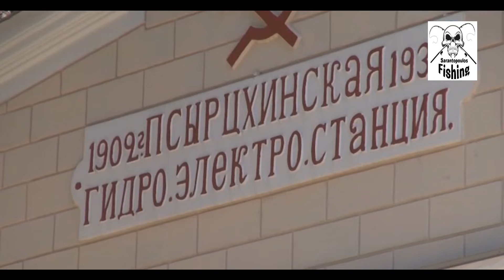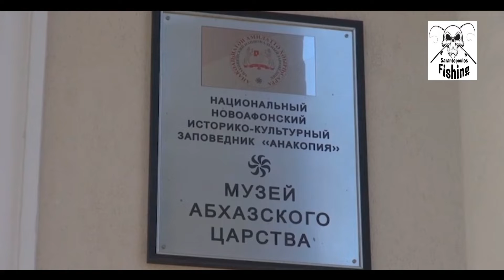Морская охот 8 Ψαροντούφεκο στην Μαύρη θάλασσα Αμπχαζία Part1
Μέσα από αυτά τα βίντεο που αφορούν το ψαροντούφεκο θα βρείτε διάφορες χρήσιμες τεχνικές και συμβουλές για την αλίευση με αυτό τον τρόπο.
В моих видео вы найдете полезные советы по ловле рыбы гарпуном.